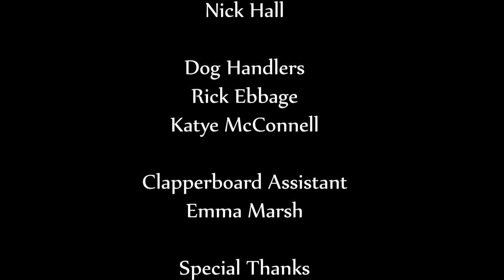Red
A re-telling of the classic fairytale - Red Riding Hood!